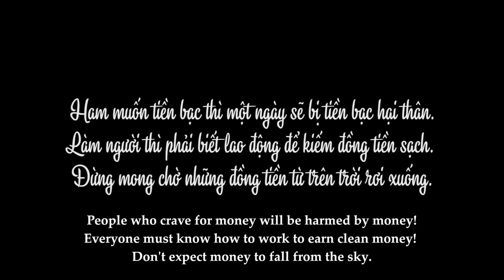New Lifetime Movies 2021| Despise Girlfriend's Mom For Being A Sweeper - The Guy Ask Them For Money